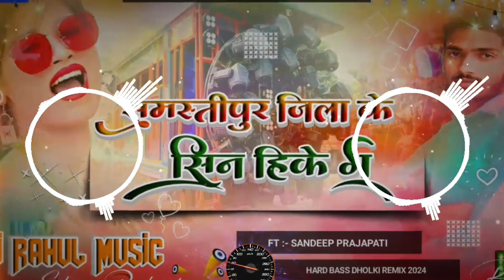Samastipur Jila Ke Sin Hikei Ge Bhojpuri Song 2024 Singer Sandeep Prajapati Ka New Song Dj Remix Dj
•t Notice +

यह चैनल किसी गलत उपयोग के लिया नहीं बनाया गया है अगर मैंने आपका कोई गाना अपलोड किया है और यदि आप इसे हटाना चाहते हैं तो यहाँ कुछ करने से पहले हमसे सीधे संपर्क करें आपके गाने को हटा दिया जायेगा.

करे

धन्यवाद

Again

Thank You Friends Visit

dj appu asansol hard bass,dj appu asansol bhojpuri song, dj appu asansol bhojpuri song 2022,dj appu asansol download,dj appu asansol song mp3,dj shashi asansol

2022,dj appu asansol 2022 song download, dj appu asansol hindi song.

❌❌❌🚫 WARNING 🚫❌❌❌ Fake स्ट्राइक करने वाले पर कानूनी

कार्रवाई की जाएगी।